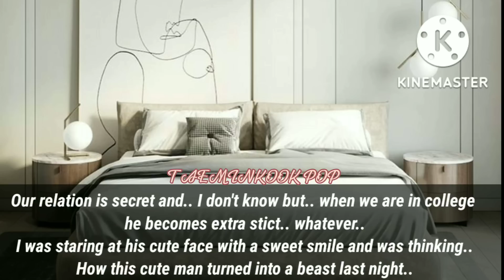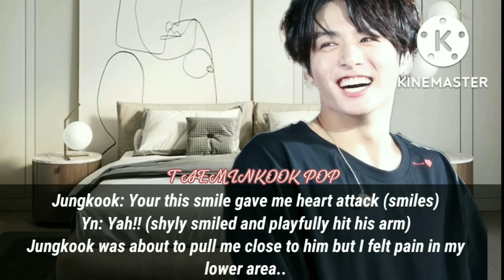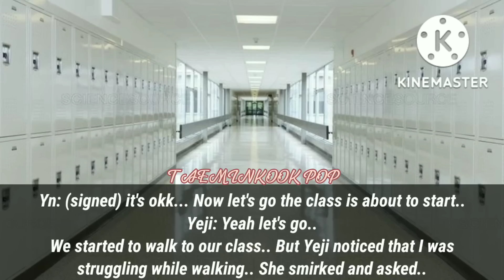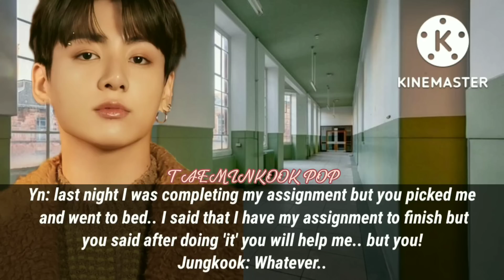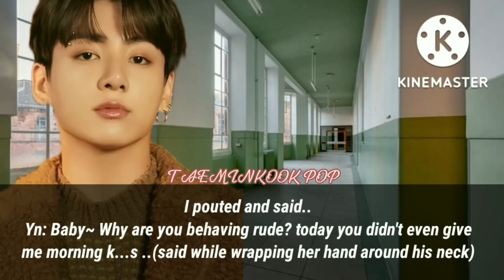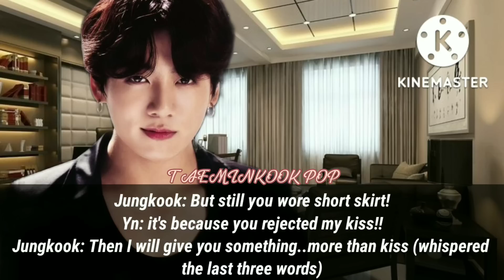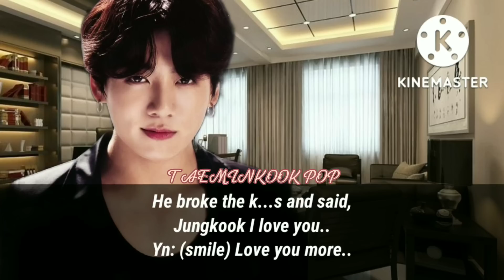When you make your professor husband needy after he rejected your kiss[JUNGKOOK FF ONESHOT]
•I ONLY OWN THE STORY LINE AND EDITING
•THE MUSIC AND PICTURES ARE NOT MINE.
•THIS IS ONLY BASED ON THE AUTHOR'S IMAGINATION
•THIS IS JUST A FANFICTION DON'T TAKE THIS SERIOUSLY